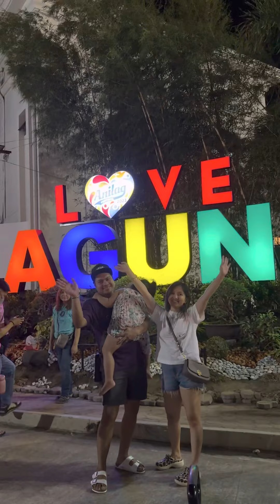Unang araw palang sa Pilipinas pero parang isang linggo na! ☺️